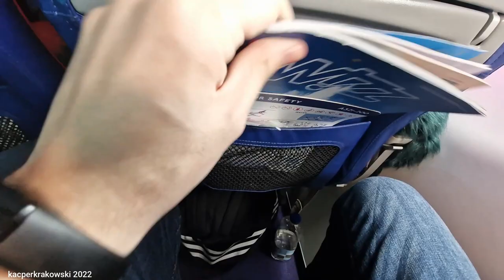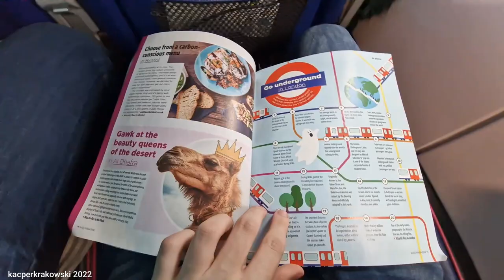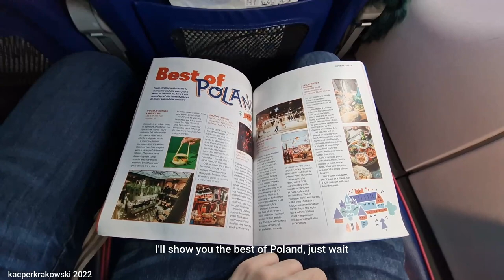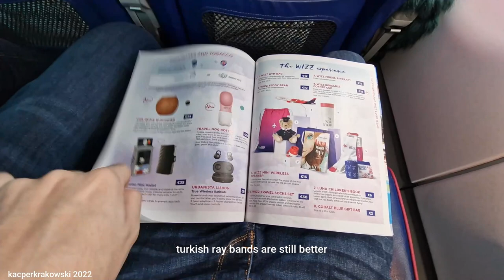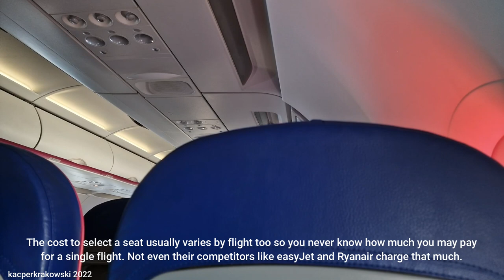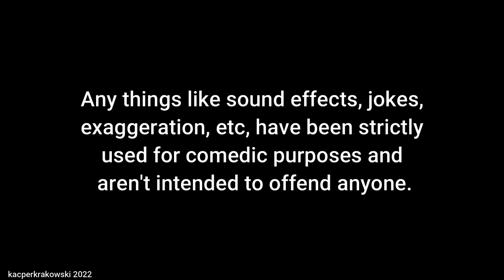TRIPREPORT | Wizzair | W61302 | London Luton (EGGW) - Warsaw Chopin (EPWA) | Airbus A321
Merry Christmas everyone! In today's tripreport I am heading off on a weekend trip to Poland flying to Warsaw’s main airport Chopin with Wizzair aboard one of their Airbus A321s. I found the airport experience to be a let down to say the least, with delays both at Luton and at Warsaw related to ground crew being slow and not ready to handle the flight. The flight itself was alright, with a good crew and a clean plane, albeit with the “rule” that Wizzair has in place as well as a baby who decided to cry and wouldn’t shut up onboard, though I have seen worse like on TUI for example. And of course the IAE V2500 did not disappoint, letting out a symphony on takeoff with its buzzsaw. All in all, not the best experience I’ve had, but not the worst.

Airline: Wizzair
Flight Number: W6/WZZ 1302
Route: London Luton (LTN, EGGW) to Warsaw Chopin (WAW, EPWA)
Gate: 25
Terminal: Main Terminal
Seat: 13F
Aircraft: Airbus A321-231 (ceo) (with Sharklets)
Aircraft Registration: HA-LTC
Aircraft Name: None
Aircraft Livery: Wizzair Standard 2015
Date: 9th of December 2022

Equipment used:
Samsung Galaxy S22 Ultra
HP gamer laptop
Wondershare Filmora 9
an airbus a321 with superior iae v2500 buzzsaw
clean unlike tui
jizzair
luton airport nowhere near london
posh warsaw airport
chargink elektronik diveisis onbord is forbiden
top g andrew tate
flop ground crew
small delay

tourner dans le vide top g anthem

Patrick Patrikios - Ocean View

Chapters:
00:00 - Intro
00:22 - Luton Airport
02:48 - Boarding
03:40 - Announcements
05:13 - Safety Demonstration & Pushback
07:26 - Chargink elektronik diveisis onbord is forbiden
08:20 - Taxi to Runway 25
10:58 - Takeoff
12:27 - Climb
14:04 - Cruise
15:14 - Seatback Amenities & Inflight Brochures
19:00 - Cruise
19:31 - Descent
21:56 - Final Approach & Landing on Runway 11
23:36 - Taxi to Gate
26:35 - Deboarding
28:12 - Warsaw Chopin Airport
29:09 - Final Verdict & Outro